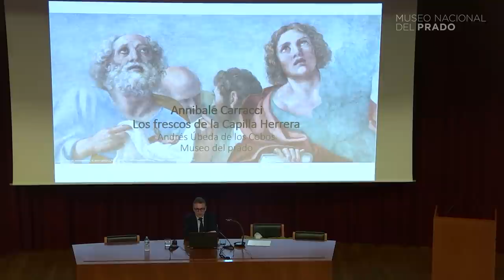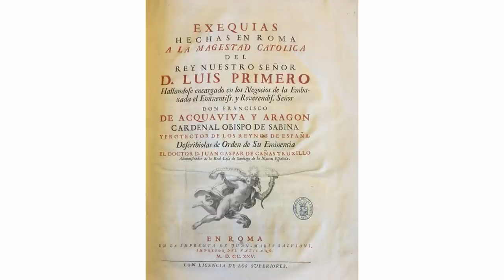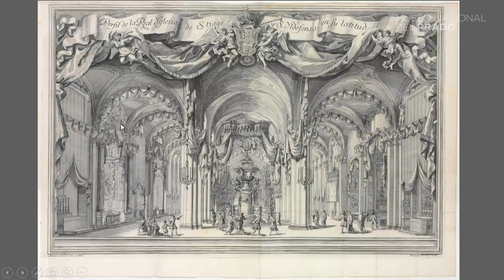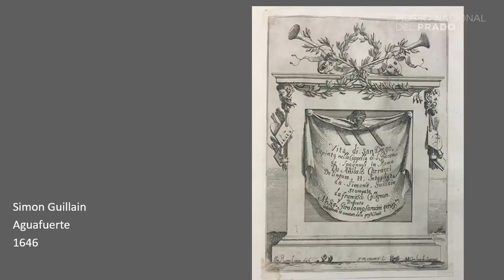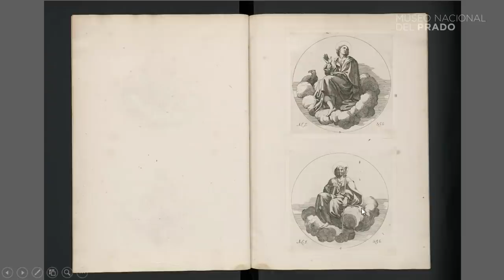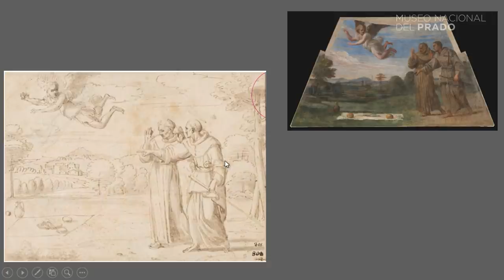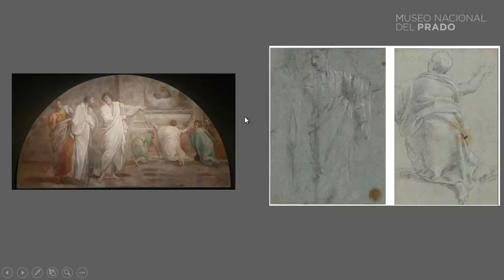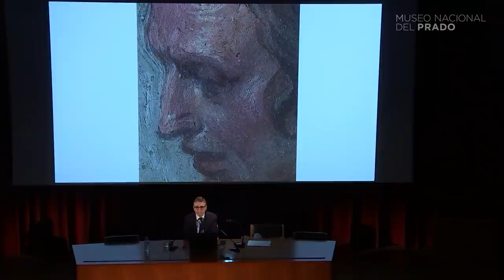Conferencia: "Annibale Carracci. Los frescos de la Capilla Herrera"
Conferencia impartida por Andrés Úbeda de los Cobos, Comisario de la exposición y Director Adjunto de Conservación del Museo Nacional del Prado, el 16 de marzo de 2022 en el Museo Nacional del Prado.

Más información sobre la exposición "Annibale Carracci. Los frescos de la capilla Herrera":